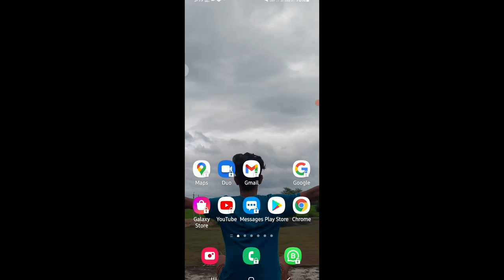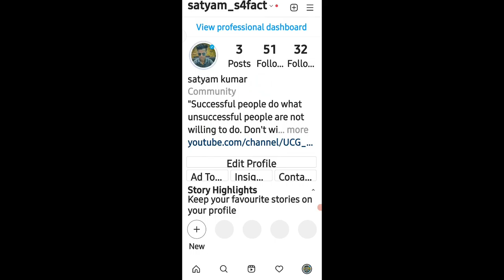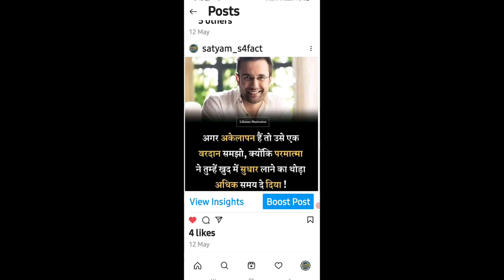How To Recover Instagram Posts|instagram delete post wapas kaise laye in hindi 2021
your Quarries:
instagram post recovery
how to recover deleted instagram photos
tips and tricks
how to recover deleted photos from insta
How to recover deleted photos
instagram delete post recovery hindi
instagram delete posti recovery tamil
instagram delete post recovery 2021
instagram delete post wapas
Post Recovery

LED Ringlight

Green screen